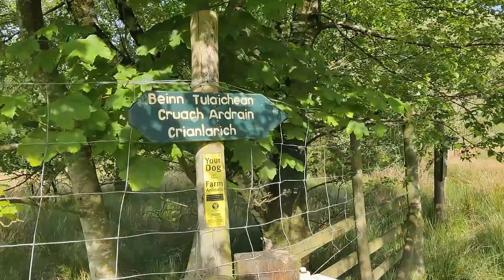Cruach Àrdrain and Beinn Tulaichean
Beinn Tulaichean - 20th Munro
Cruach Àrdrain - 21st Munro